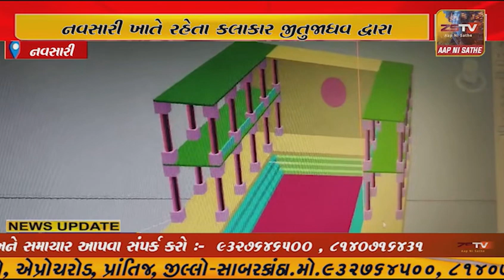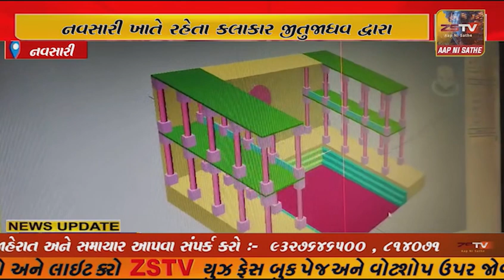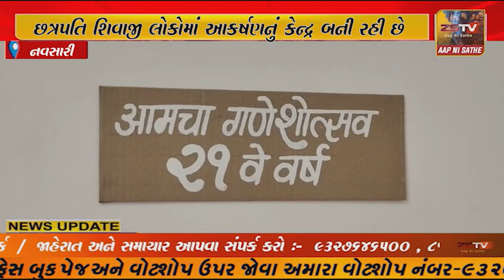નવસારી ખાતે રહેતા કલાકાર જીતુજાધવ દ્વારા નકામી વસ્તુમાંથી બનાવાયેલી છત્રપતિ શિવાજી મહારાજ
નવસારી ખાતે રહેતા કલાકાર જીતુજાધવ દ્વારા નકામી વસ્તુમાંથી બનાવાયેલી છત્રપતિ શિવાજી મહારાજ રાજ્યાભિષેક ની પ્રતિકૃતિ લોકોમાં આકર્ષણનું કેન્દ્ર બની રહી છે.